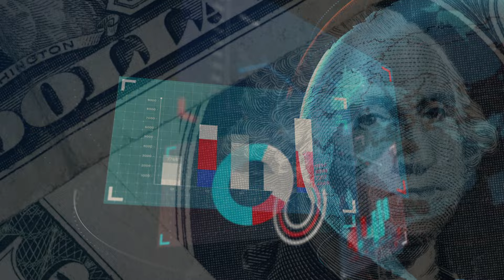Białoruska gospodarka jest w pełni uzależniona od Rosji - Kamil Kłysiński, OSW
Białoruska gospodarka jest zacofana, centralnie sterowana i na dodatek w pełni zależna od Rosji. Białoruś jest de facto kolejnym obwodem Federacji Rosyjskiej.

00:35 Gospodarka Białorusi jest nierentowna, nierynkowa i w pełni zależna od Rosji
01:27 Białoruska gospodarka jest gospodarką centralnie sterowaną
07:11 Jak wygląda struktura białoruskiej gospodarki?
11:10 Białoruś jest quasi obwodem Rosji
13:41 Jaka przyszłość czeka Białoruś?